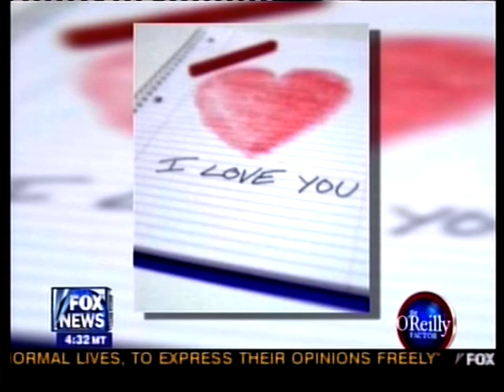Hot for Words Valentine's Day Bill O'Reilly